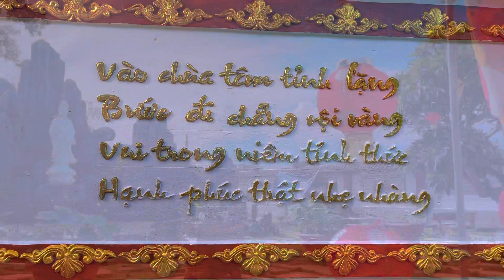Đại Lễ Phật Đản 2566-2022 Tại Chùa Bửu Tân-Những khoảnh khắc đẹp